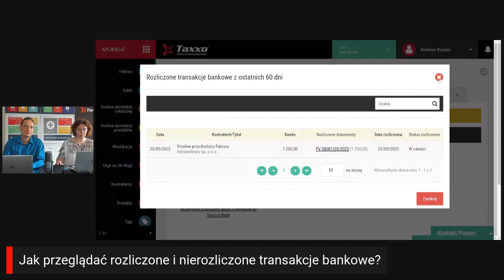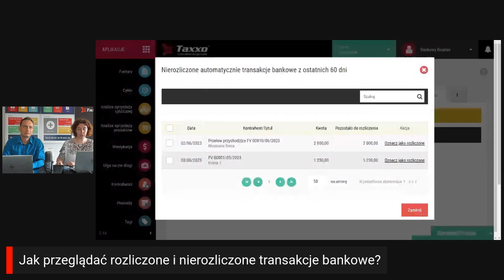Jak przeglądać rozliczone i nierozliczone transakcje bankowe?